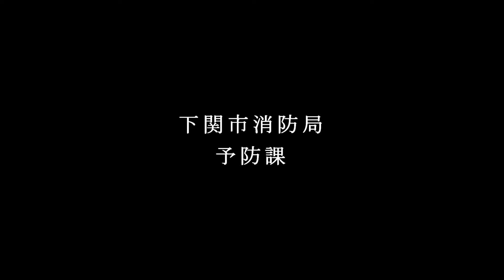身近な危険物と消火方法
危険物（ガソリン、灯油等）はちょっとした油断で大きな火災に繋がります。正しい知識を身に付けて火災を起こさないよう注意しましょう。